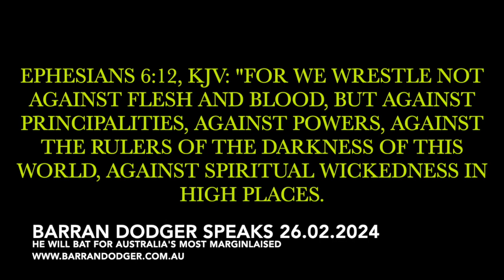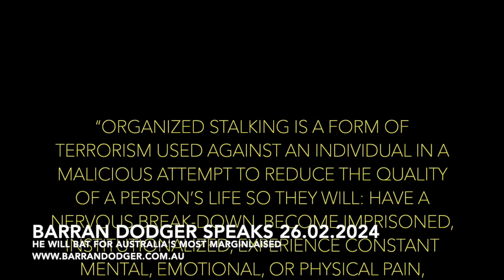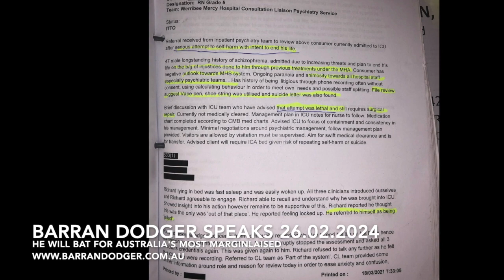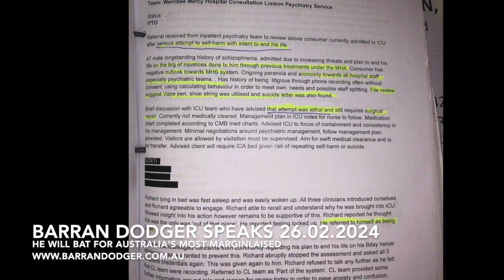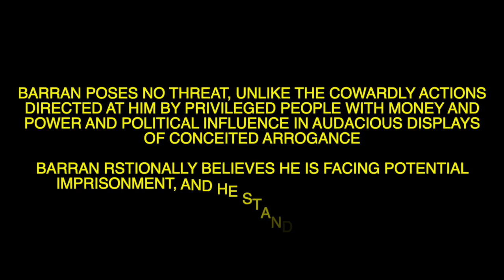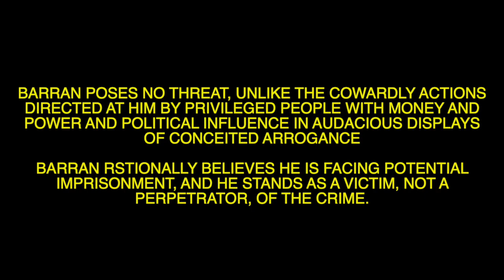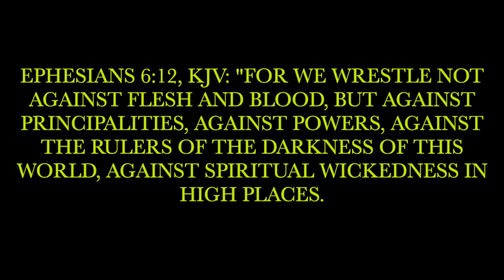Evicted day after, no money, human rights, legal help, healthcare, abused & neglected no PID dead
Victimised by the Australian government in conspiracy to pervert the course of justice

2011: I give the engagement ring to my former partner Steve Iasonidis who ended up working for Steve Jobs at Apple then ASIO under David Irvine. He was a millionaire who owes me a legal fair equitable settlement:

ASIO

14th march 2013 I write to Andrew Wille

14th march 2013 I write to Andrew Wille